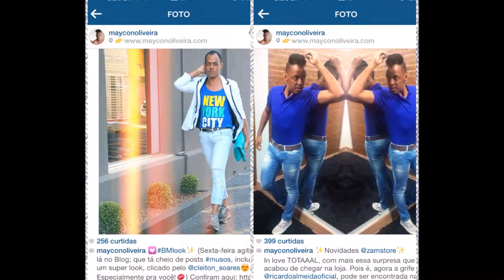Tag {Favoritos: Produtos pra Cabelo} | BM Tv 33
Hellow musos, esse video é super divertido e tem caráter demonstrativo. Nele, eu conto pra vocês, todos os produtos que uso no meu cabelo, após o processo químico. Aperte o play e divirta-se!

Informações:

Lisiane Rocha: 'Hairstylist' - Studio Ella